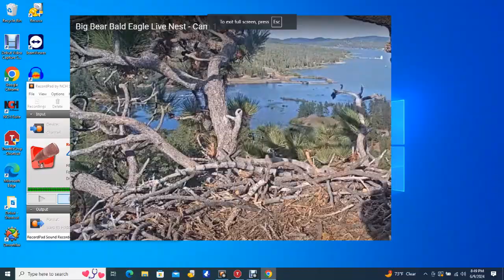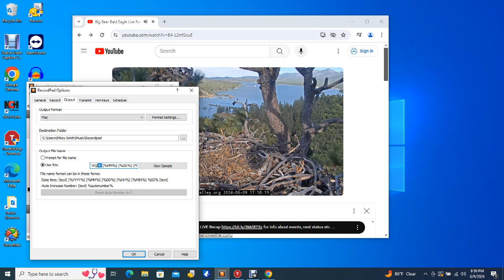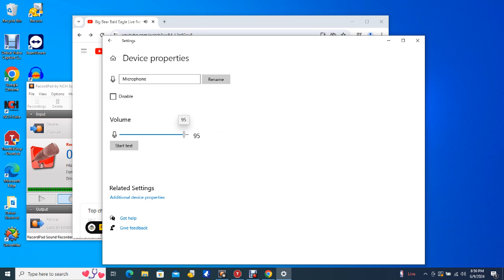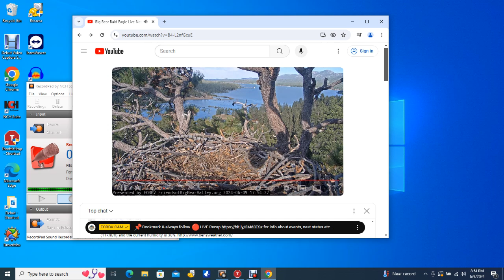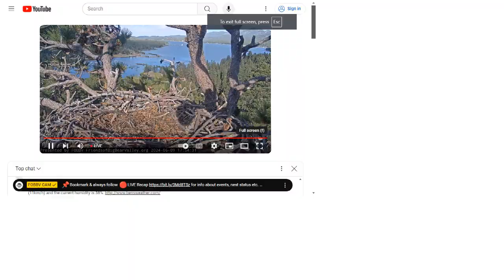Big Bear Bald Eagles 06/09/2024 14:43